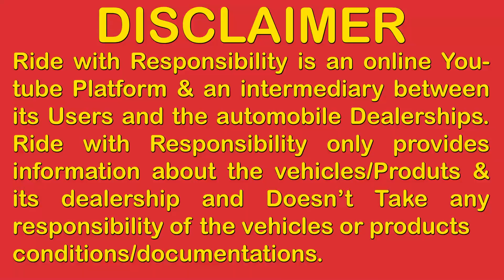Classic reborn 350 accessories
ALL INDIA DELIVERY NO CASH ON DELIVERY NO CASH ON DELIVERY
ALL INDIA DELIVERY NO CASH ON DELIVERY

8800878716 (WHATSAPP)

NEW DELHI